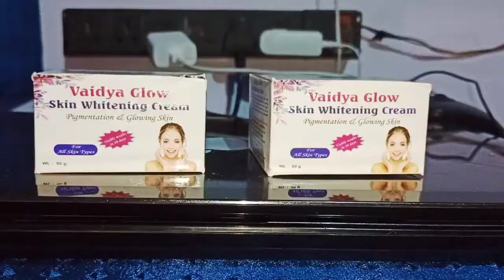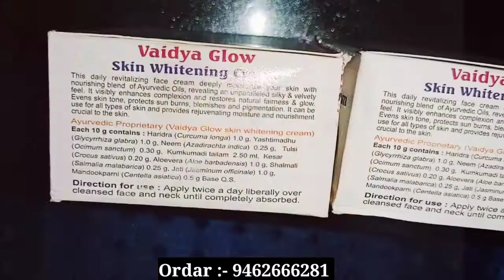काले चेहरे को गोरा बनाने की अचूक क्रीम रोजाना लगाने से चेहरा गोरा हो जायगा | Vaidya Glow Cream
Hello dosto aaj ke video me mene apko gora krne wali cream ke bare me bataya hai jo ki apko gora banati hai teji se puri jankari video me di hai end tk video dekhna thank you